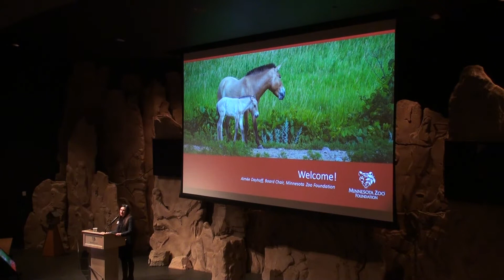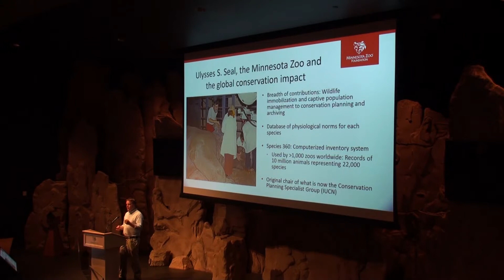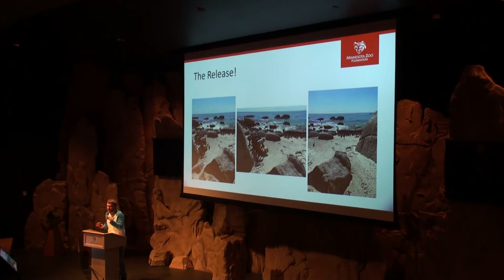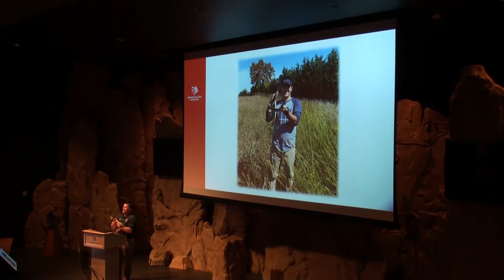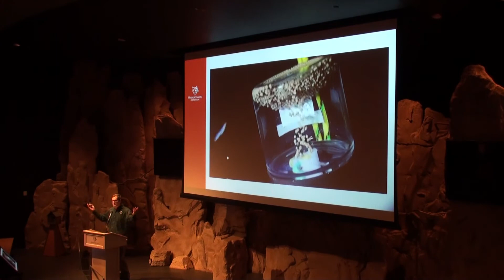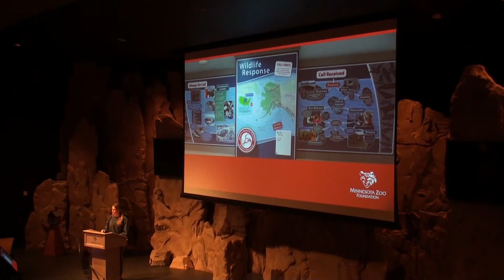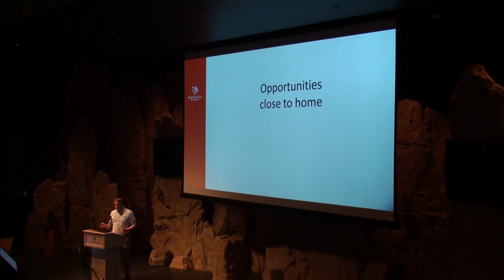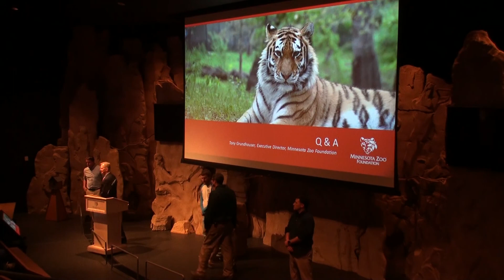Conservation Conversations: Stories from the Ulysses S. Seal Conservation Grant Program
In an effort to extend the Minnesota Zoo’s conservation footprint, the Zoo has a program to help fund conservation projects in wildlife habitats around the world. The funding for this conservation program comes exclusively from contributions received from individual donors.

In this Conservation Conversation, you can learn about:
3:15 – Overview of the Ulysses S. Seal Conservation Grant Program
17:25 – Southern African Foundation for the Conservation of Coastal Birds
25:50 – Conservation of Grassland Snakes in Minnesota
35:45 – Coral Conservation & Reef Restoration
51:45 – Alaska SeaLife Center
1:06:45 – Citizen Science: The Power of the People

Thank you to all the donors who help fund this important and inspiring work!